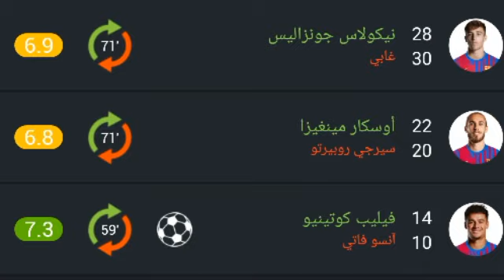تقييم لاعبين برشلونة اليوم ورجل مباراة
هدف فاتي اليوم، أنسو فاتي اليوم،هدف أنسو فاتي اليوم،
أهداف برشلونة اليوم
أهداف برشلونة و قاديش اليوم
ملخص برشلونة اليوم
ملخص مباراة برشلونة و قاديش اليوم
رونالدو أراخو اليوم
لمسات ممفيس دبياي  اليوم
هدف أراخو اليوم
برشلونة اليوم
برشلونة
دوري الإسباني اليوم
أهداف دوري أبطال أوروبا اليوم